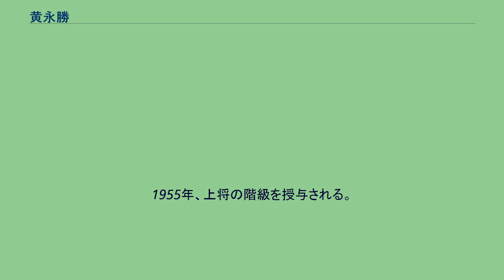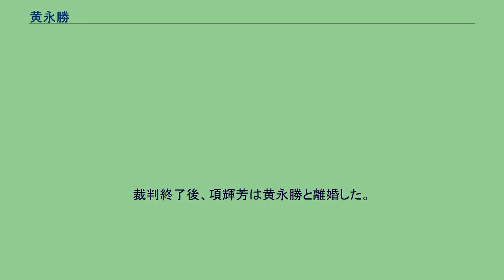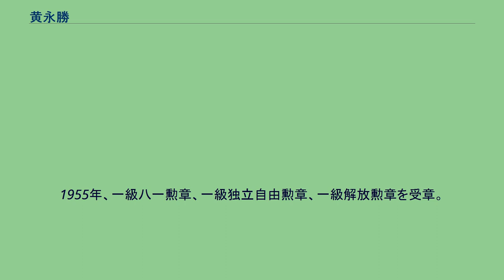黄永勝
黄 永勝（こう えいしょう、1910年11月17日 - 1983年4月26日）は、中華人民共和国の軍人。
中国人民解放軍の上将。
本名は黄叙全。
文化大革命中の総参謀長、中央軍事委員会委員。
林彪失脚と同時に失脚。
1927年6月、国民革命軍第2方面軍総指揮部警衛団に入隊。
同年9月、湘贛辺界秋收起義に参加し、井岡山に辿り着いた。
この時、敵を撃退した功績により、毛沢東により叙全から永勝に改名された。
12月、中国共産党に入党。
中国工農紅軍第4軍の排（小隊）長、紅12軍の連（中隊）長、中央革命軍事委員会特務営（大隊）営長、紅1師第3団（連隊）団長、紅2師師長を歴任し、中央ソビエト区の対「囲剿」と長征に参加した。
1933年、中華ソビエト共和国政府から三等紅星奨章を授与された。
日中戦争時、八路軍晋察冀軍区第3分区副司令員、司令員、陝甘寧晋綏連防軍教導第2旅旅長を歴任した。
国共内戦時、熱河軍区、熱遼区司令員を務め、林彪が指揮する東北民主連軍の第8縦隊司令員となった。
1949年後半からは、東北野戦軍(のちの第4野戦軍)第45軍軍長、第14、第13兵団副司令員を歴任し、遼瀋戦役、平津戦役及び衡宝戦役等の戦役に参加した。
1950年から、第13兵団司令員、第15兵団司令員兼広東軍区副司令員、華南軍区、中南軍区副司令員、広州軍区司令員(1955-68年)等を歴任した。
1953年、中国人民志願軍第19兵団司令員として朝鮮戦争に参加。
1955年、上将の階級を授与される。
1956年、中共第8回中央候補委員（1968年、中央委員に昇格）。
文化大革命と二月逆流後の1967年4月、広州軍区司令員だった黄永勝は、北京に赴いた際に林彪に扇動され、帰隊後に政治委員劉興元と共に、広州軍区幹部の弾圧を開始した。
また、「広東地下党」をでっち上げ、7,200人以上を迫害した。
その後、1968年3月人民解放軍総参謀長兼軍政大学校長(1968-71年)、中共中央軍事委員会委員（弁事組組長）に抜擢され、1969年4月中国共産党第9回大会で中共第9期中央委員、中央政治局委員、第3回国防委員会委員に選出された。
総参謀長在任時、林彪の内意の下、その身分を利用して、数人の軍事委員会副主席の文書を停止し、同委員会の全印章を回収した。
また、792件の冤罪をでっち上げ、839人（その内、軍級以上52人）を迫害した。
同時に、黄永勝は、林彪の指示の下、他の人民解放軍元老に対する攻撃を始めた。
1967年11月、聶栄臻を「華北山頭主義」として誣告し、「大転回する時毎に、主席の正確な路線に反対する者が出てくる・・・。聶栄臻の輩も、何も良いことをしなかった。これらの者は、あきらめきれずに、適当な時期を見て、手柄を取ろうとするだろう」と語った。
1968年5月、賀竜事件に関して、「賀事件は重要だ。彼は、大土匪、大軍閥、大陰謀家だ」とし、賀竜が送った8通の訴状を黙殺した。
1968年8月、黄永勝と呉法憲は、羅瑞卿事件に関して会議を招集し、「羅瑞卿は、大極悪な反革命分子で、十分に狡猾、悪を極めている」と誣告した。
黄永勝は、自殺未遂で左足を負傷していた羅瑞卿の手術治療報告に「同意」すると同時に、彼が不断の審問と闘争を続け、秋まで手術を待つこと讃え、彼が義肢を付ける機会を失わせた。
彭徳懐事件の処理においても、黄永勝は扇動の役割を果たした。
1971年9月24日、総参謀長、中共中央政治局委員などから解任。
後任は長く任命されず、後任の鄧小平が就任したのは1975年1月であった。
1973年8月、党から除籍。
1981年1月25日、最高人民法院特別法庭により、林彪・江青反革命集団事件の主犯と確認され、懲役18年、政治的権利剥奪5年を言い渡された。
黄永勝は以前から女性関係に問題があったとされ、特に文革中林彪の妻葉群との関係を妻の項輝芳に知られるところとなった。
裁判終了後、項輝芳は黄永勝と離婚した。
1981年9月、病気治療のため仮釈放（保外就医）され、青島に居住。
1983年4月26日、ガンで青島で死去。
仮釈放後まもなく逝去したため自伝・回想録はないが、子の黄正が伝記『軍人永勝』を香港・新世紀出版社から出版している（2011年）。
戦争期の記述が中心だが、生前に黄正が聞いた林彪事件に関する黄永勝の談話も部分的に収録され、他の林彪グループ将軍と同...